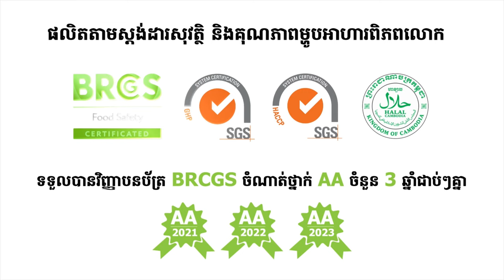វគ្គ132​ ៖ ប្រចាំគ្នា | នាំមកជូនដោយស្ករគ្រាប់ហ្វ្រូ៊តាទី